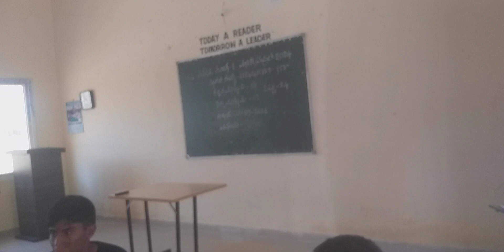sslc exam rayalpad 30/03/2024 science